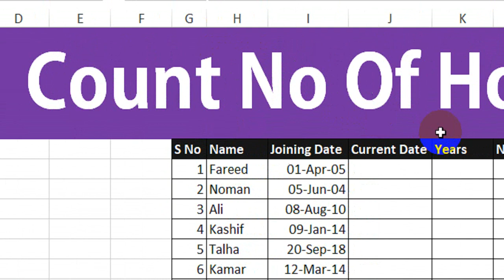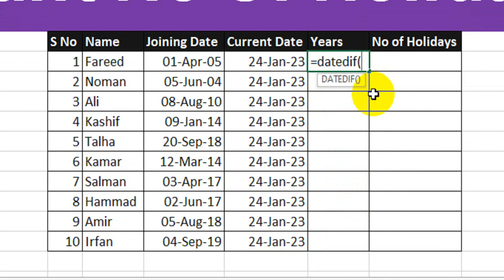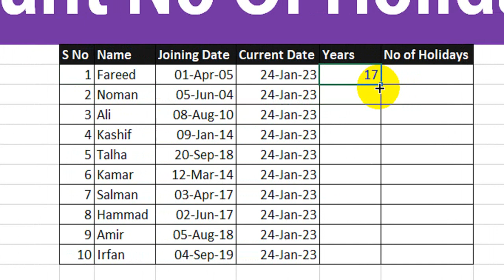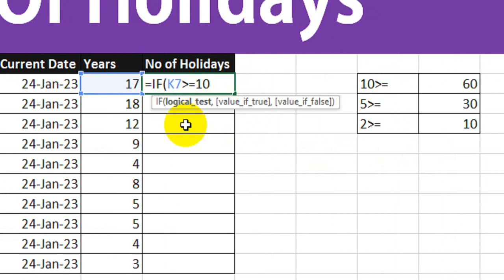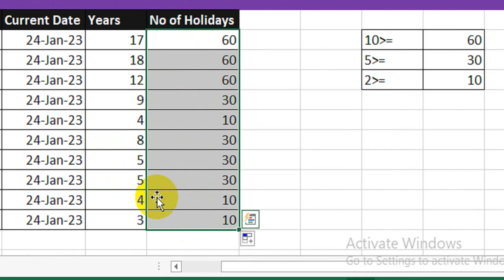Count No of Holidays in Excel For Current Years | Advanced Excel